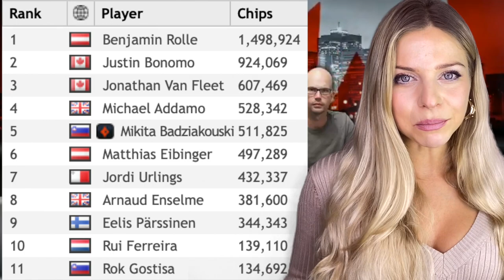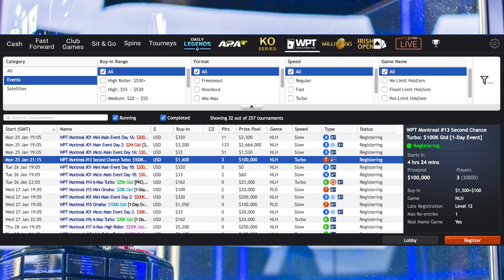WPT Montreal Online | Day 9 Update